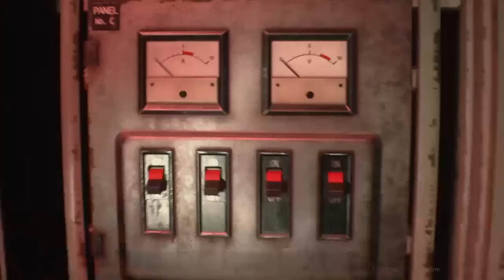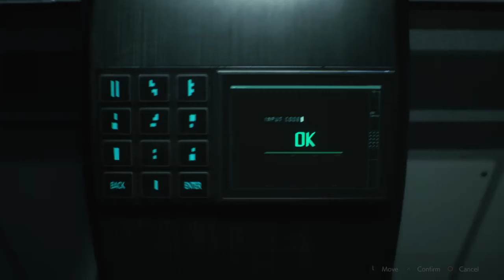RESIDENT EVIL 2 REMAKE Leon A Hardcore Speedrun in 01:01:54 PS4 JUL/20/2019